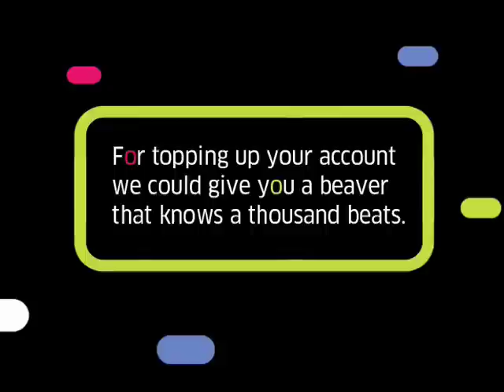Polkomtel 36.6 : Beatboxing Beaver 嘻哈海狸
會玩 Beatboxing 的海狸